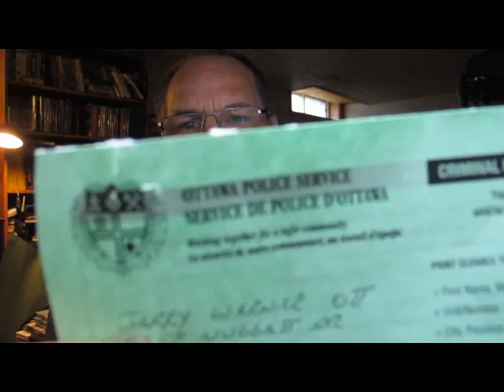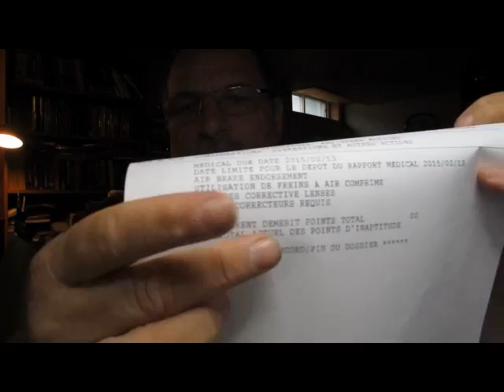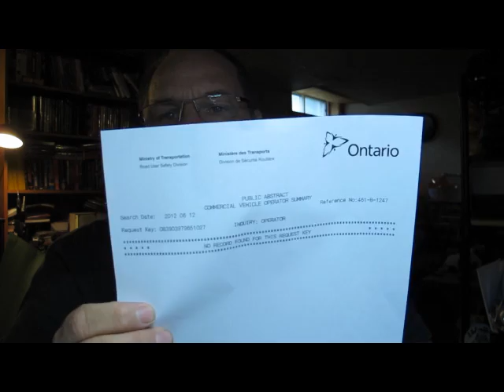@@ Unemployed Day 2 @@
Day 2 of being unemployed. Going through basic needed for getting a job.